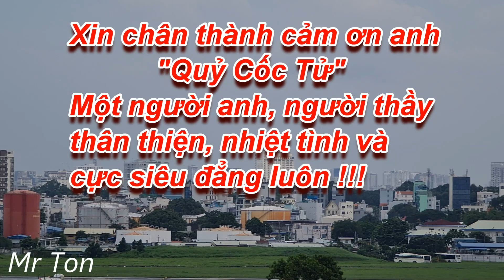Dùng Galaxy Note20 Ultra đi quay máy bay....và cái kết!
Mình sẽ thử khả năng siêu zoom của chiếc Note 20 Ultra này bằng việc quay máy bay cất cánh nhé
Chúng ta cùng xem em nó có "ngon" như quảng cáo không nào.
Video có sử dụng 1 số hình ảnh chiếc Note20 Ultra lấy từ webside của Samsung